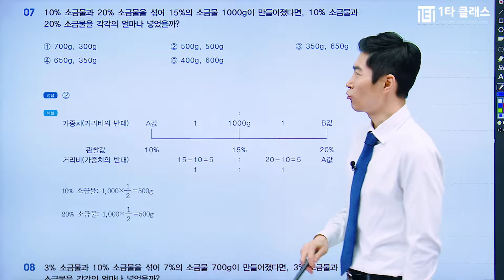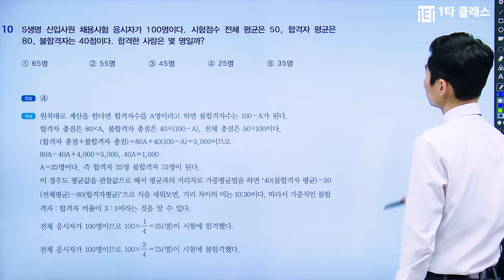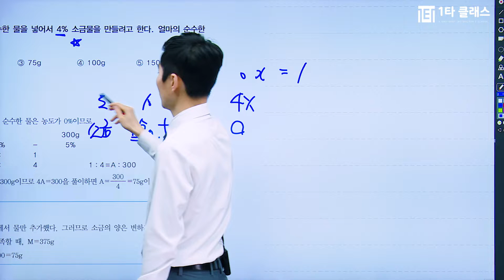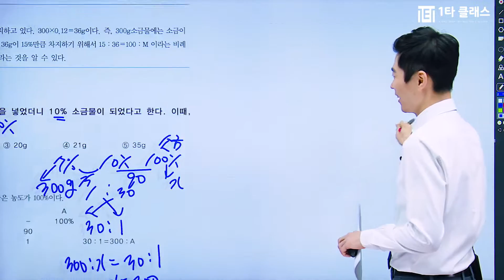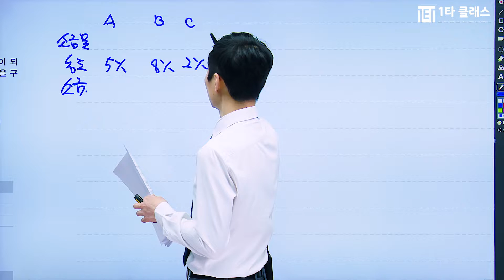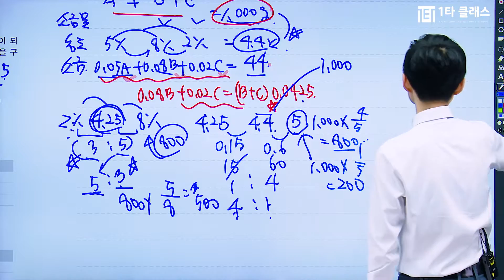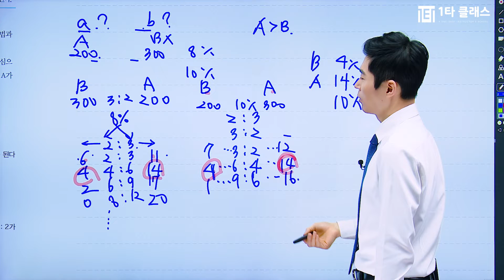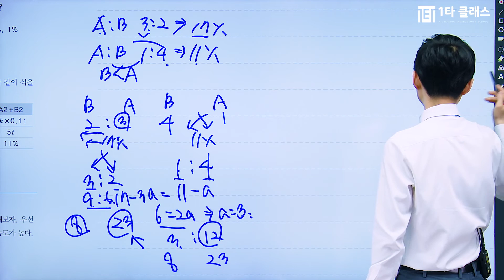[교육공무직 소양평가 무료강의] 교육공무직 소양평가 필기 《제2강》 명품기본이론 [수리력 10초풀이법(2)] 박성현 교수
교육공무직 소양평가 강의 경력만 10년, 살아있는 교육공무직 소양평가의 달인 박성현 교수님!
유튜브에서 추천하는 교육공무직 소양평가 박성현 교수님의 명강의를 무료로 들어보세요^.^

교육공무직 소양평가의 달인 박성현 교수님이 운영하는 네이버 대표카페 바로가기